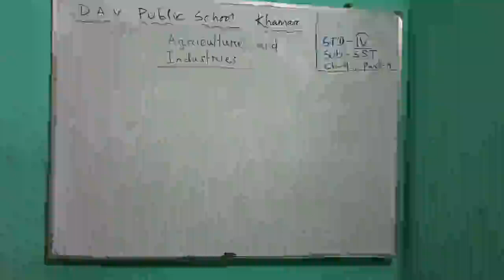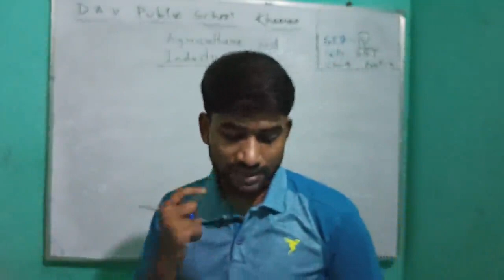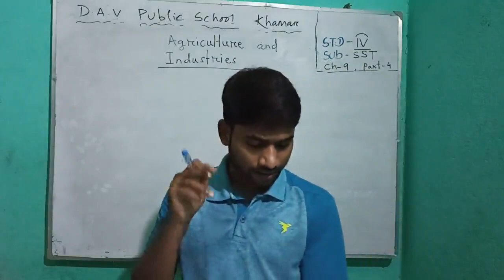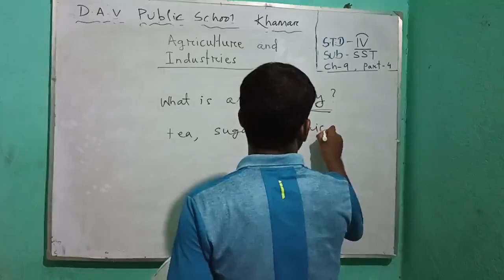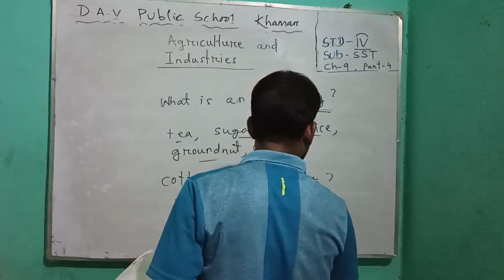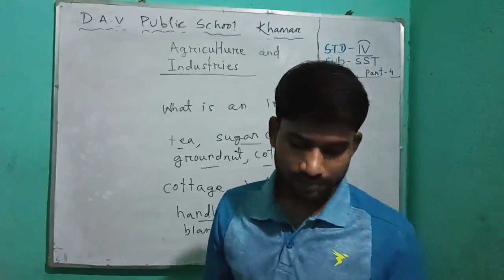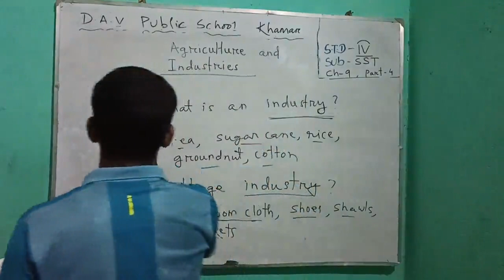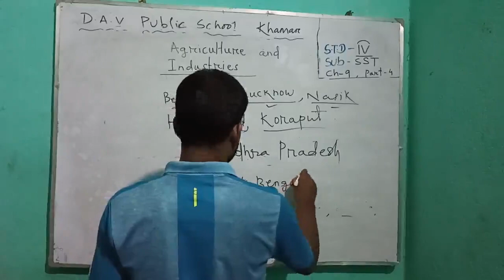DAVPS STD4 SST CH9 - AGRICULTURE AND INDUSTRIES (PART-4) - 23-09-20